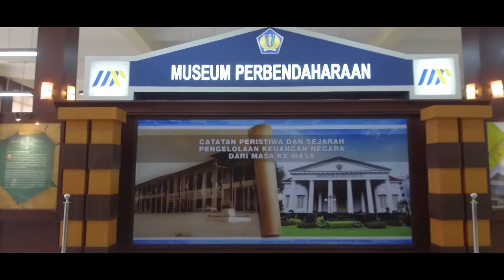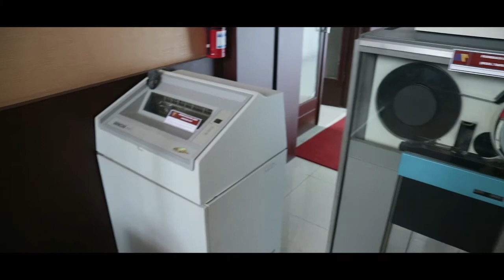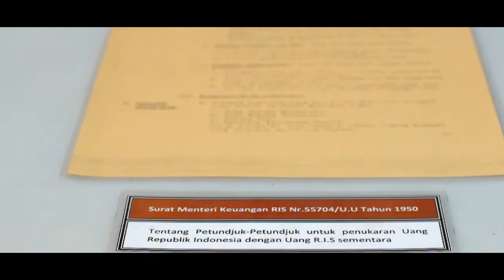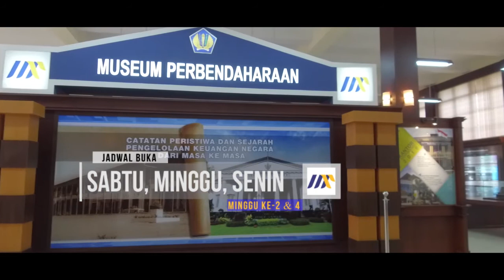Museum Perbendaharaan Kementerian Keuangan RI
Museum Perbendaharaan Kementerian Keuangan mempunyai beragam koleksi benda-benda bersejarah yang berkaitan dengan aktivitas pengelelolaan keuangan negara dari masa ke masa. Selain itu, museum perbendaharaan juga menyimpan dokumentasi visual mengenai tempat, aktivitas pegawai, serta berbagai peristiwa penting di masa lalu sebagai edukasi untuk masyarakat.

Museum perbendaharaan berlamat di  Jl. Diponegoro No.59, Cihaur Geulis, Cibeunying Kaler, Bandung, Jawa Barat  40115